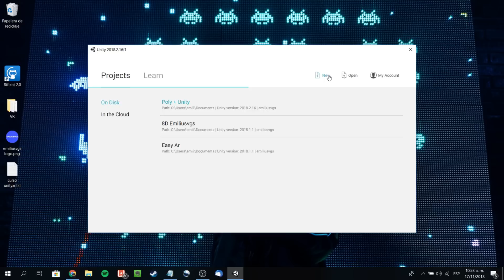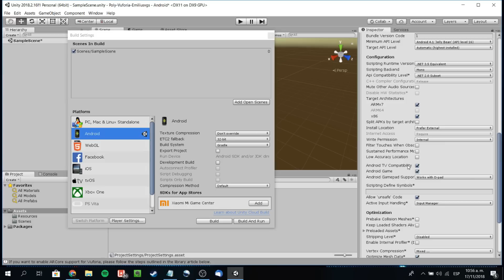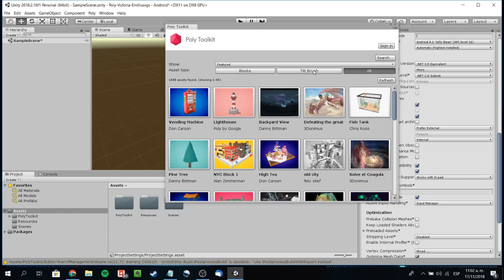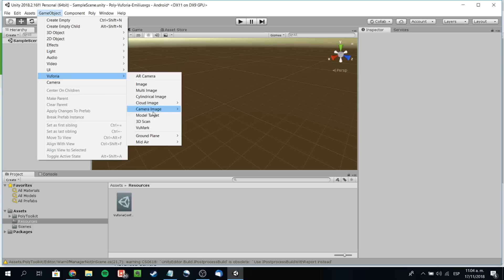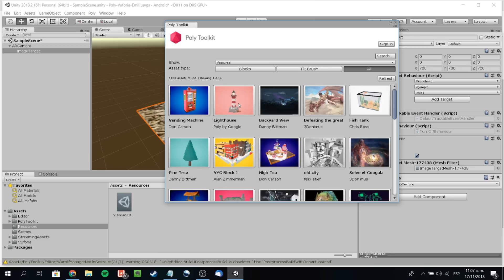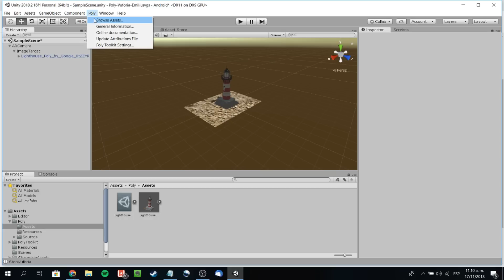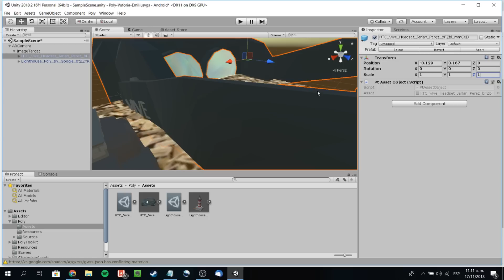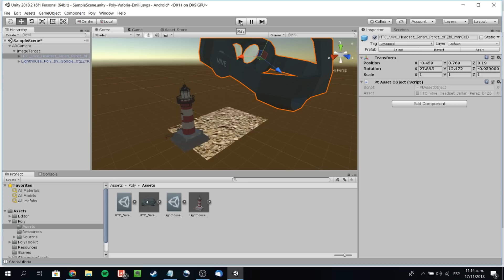Realidad Aumentada con Poly, Vuforia & Unity 3D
¡Hola! Hoy te mostraré cómo trabajar con archivos 3D de Poly y lo uniremos con Vuforia. Todo esto dentro de la plataforma Unity 3D.

●Floppy Circus - You My Love

Mi VR / AR software y hardware:

⚡ Gear VR
⚡ Cardboard
⚡ RiftCat